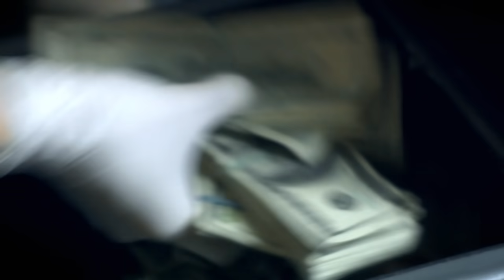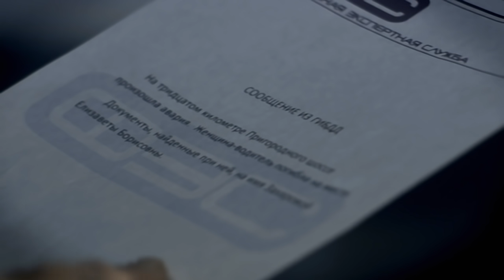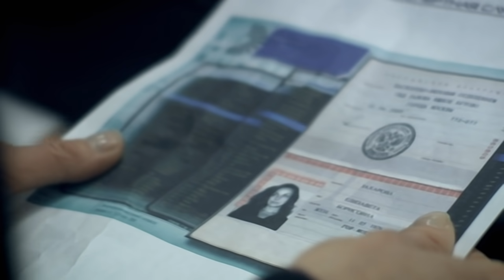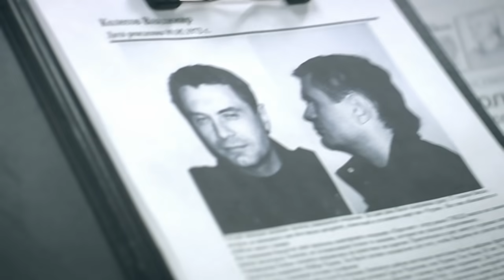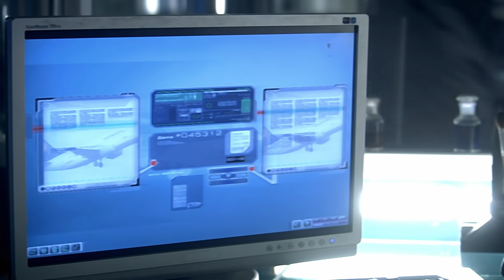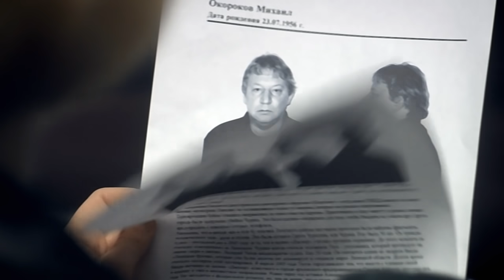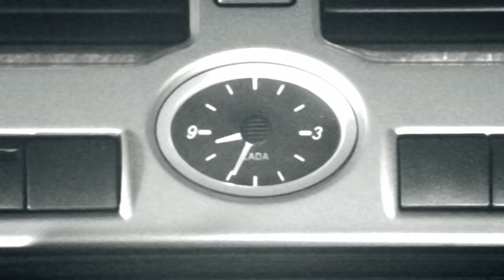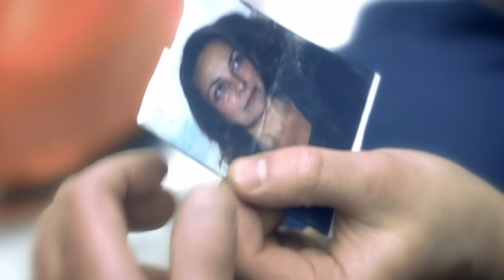След. 248 серия - Должник | Криминальные сериалы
Во взорванном автомобиле находят обгоревшие трупы женщины и мужчины. По номерам машины устанавливают имя хозяйки - Елена Захарова, и предположительно имя ее спутника. Но все оказывается далеко не так просто – через несколько часов ФЭС находит еще один труп Елены Захаровой...